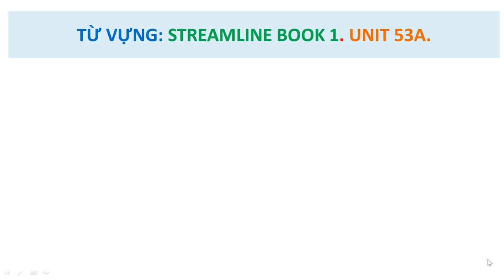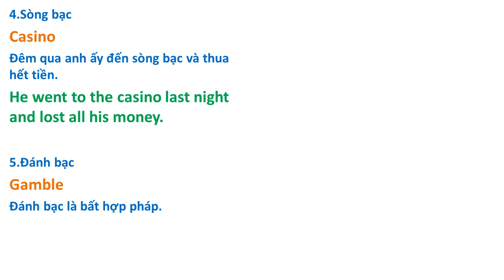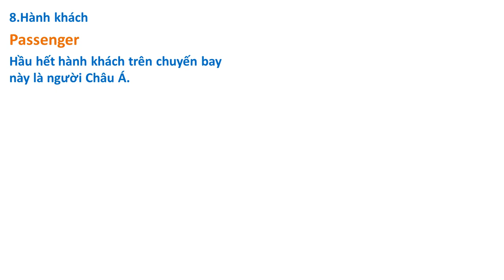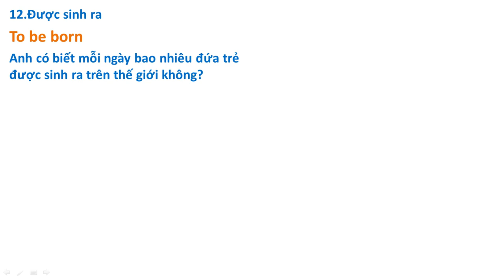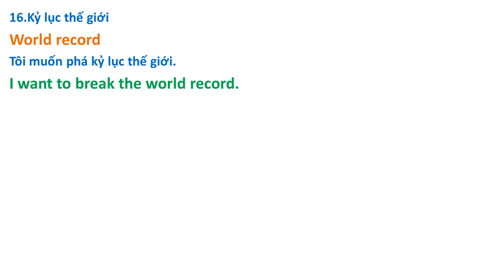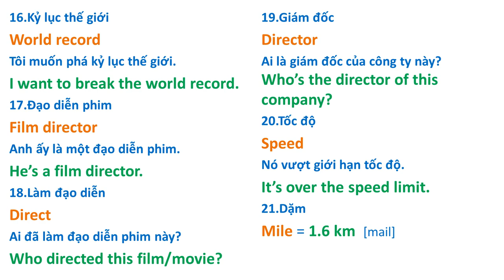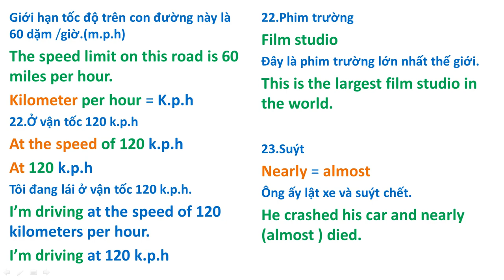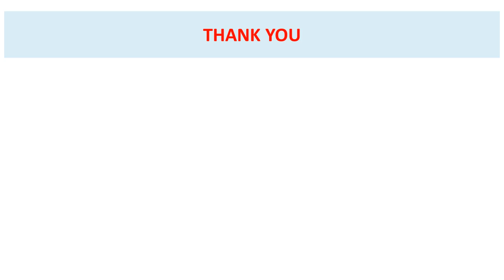Từ Vựng Streamline 1.Unit 53 A: Biography of a billionaire (Tiểu sử của một nhà Tỉ phú)